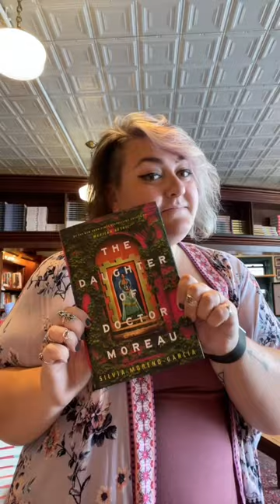Historical fiction, mystery not required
We love taking recommendation requests - send us yours and we'll help!